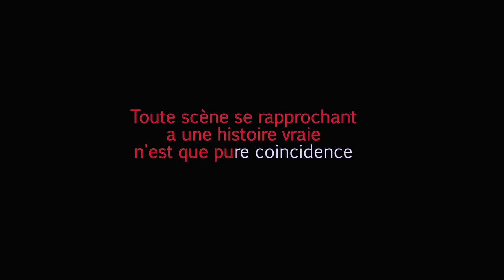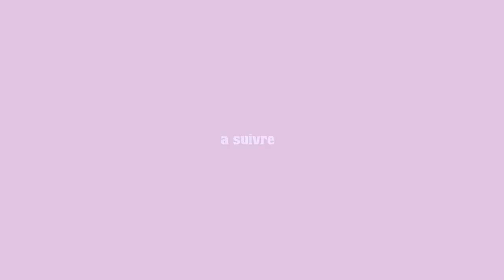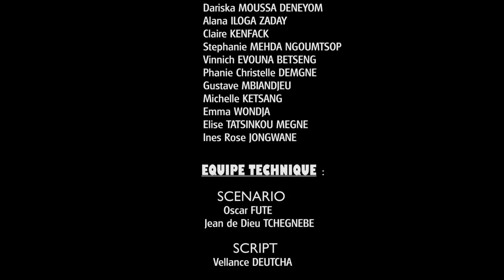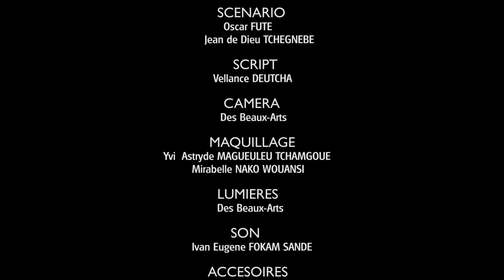Dr Manga Bell 1x1. Série camerounaise.